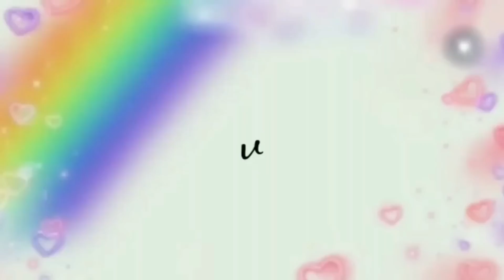SAYA SERING MEMBUAT KUE INI KARNA HASILNYA CANTIK RASANYA YANG ENAK DAN EMPUK BANGET!!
bahan :

12.5 sdm terigu
1 sdm maizena
garam
baking powder
7 sdm gula
2 telur
vanila
125 ml santan
sp
5 sdm margarin
pasta coklat
pewarna kuning